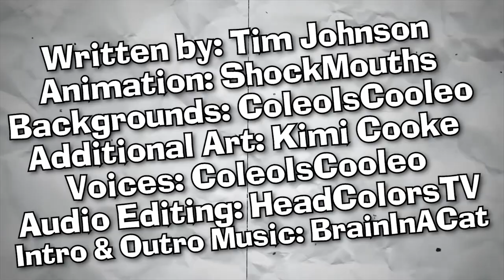Jimmy The Rocketship | Cartooneo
Jimmy The Rocketship is based on a boy who is determined to take his amazing webcartoon into popularity. Join Jimmy as he gets up to weird and kooky antics like getting his heart broken by some baboon looking girl